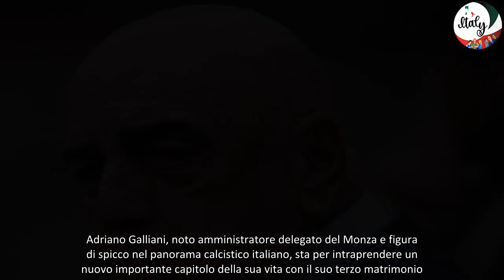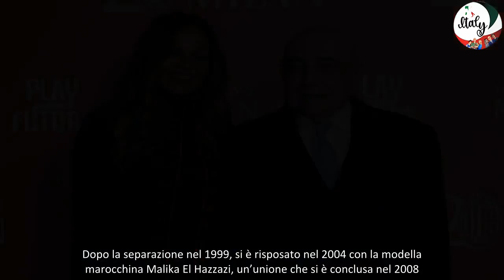Adriano Galliani Terzo Matrimonio con Helga Costa – Tutti i Dettagli delle Nozze